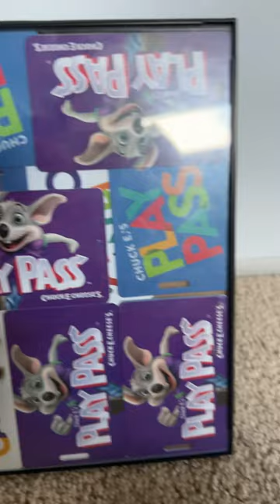Chuck E. Cheese play pass art